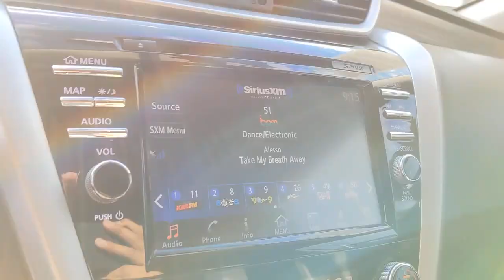2016 Nissan Murano San Antonio, Austin, Houston, New Braunfels, Helotes, TX NT211035A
Brilliant Silver Metallic Used 2016 Nissan Murano available in San Antonio, Texas at Gunn Nissan. Servicing the Austin, Houston, New Braunfels, Helotes, TX area.

Gunn Nissan
12838 San Predro

Well Maintained, Intelligent Cruise Control, Power Panoramic Moonroof, Predictive Forward Collision Warning (PFCW), SL Technology Package.Clean CARFAX.Recent Arrival! Odometer is 5072 miles below market average!Certified. Nissan Details:* Transferable Warranty* 167 Point Inspection* Limited Warranty: 84 Month/100,000 Mile (whichever comes first) from original in-service date* Roadside Assistance* Includes Car Rental and Trip Interruption Reimbursement* Warranty Deductible: $100* Vehicle HistoryCome in to Gunn Nissan and check out this 2016 Nissan Murano SL!!Gunn Nissan - Come experience for yourself why we have one of the best reputations in San Antonio!